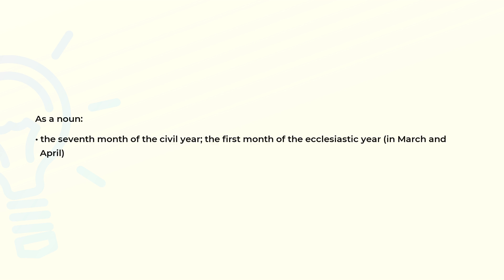What is the meaning of the word NISAN?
Definition and spelling of the word NISAN.

(00:00) Intro
(00:07) As a noun
(00:18) Spelling

As a noun (00:07):
• the seventh month of the civil year; the first month of the ecclesiastic year (in March and
  April)